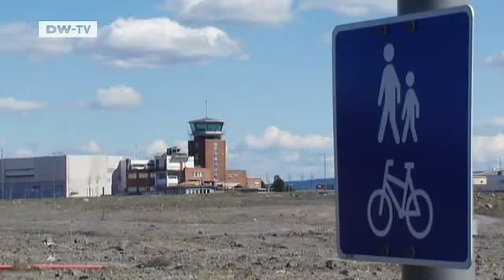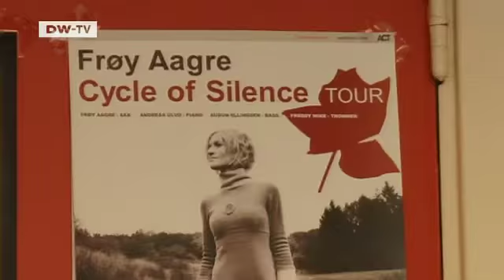City Oslo | euromaxx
In euromaxx city today we're off to the Norwegian capital, Oslo. One of its latest attractions is the extraordinary new opera house with a design loosely based on an iceberg. Jazz is a big attraction there too, and showing us around her home town is Froy Aagre, a well known jazz saxophonist.